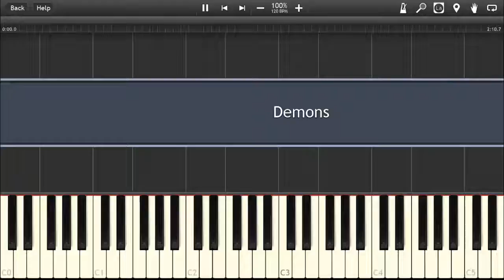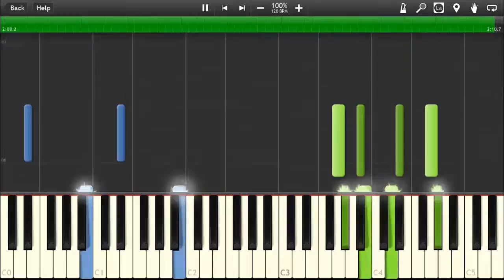Imagine Dragons Demons Synthesia+ .MIDI Files Download